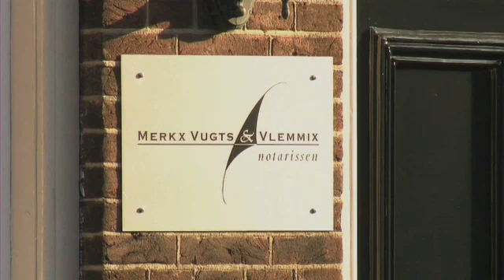Notarissen Heusden Gem Heusden Merkx Vugts & Vlemmix Notarissen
Merkx Vugts & Vlemmix Notarissen gevestigd in Heusden Gem Heusden is een uitstekende keuze wanneer u op zoek bent naar "notarissen" of "notaris". Voor meer informatie, bel 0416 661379, kom langs op, Burchtplein 7, 5256EA Heusden Gem Heusden of bezoek bovenstaande website.